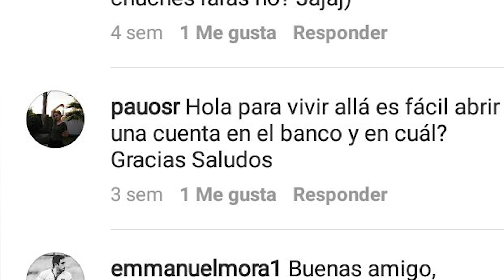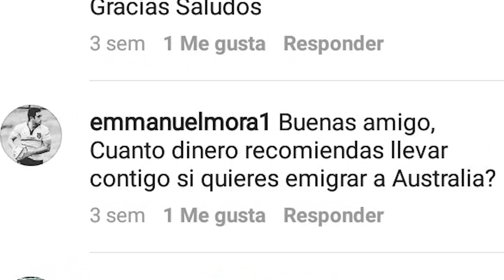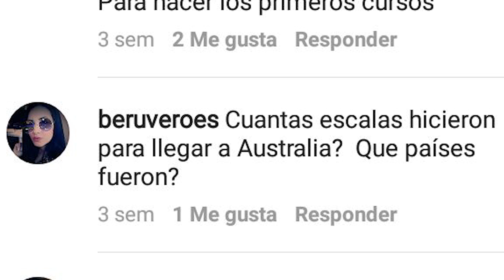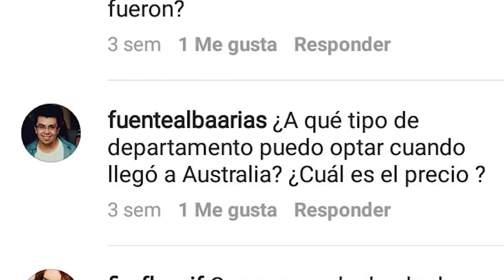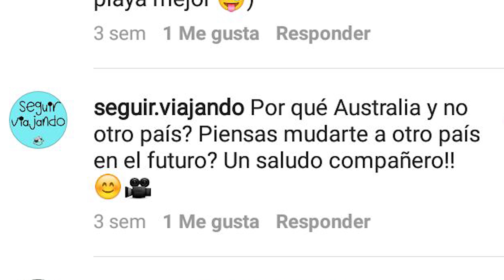Q&A ¿Vida en Pareja? ¿Por qué Australia?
Vamos con la segunda parte del preguntas y respuestas, la continuación del anterior, espero que lo disfrutéis tanto como el otro! Espero que también disfrutéis al conocer algunas cosas más de Australia!

Mi canal trata sobre  Australia mostrando vlogs, curiosidades de todo tipo,  contando lo ocurre en este país, resolviendo vuestras dudas, en general sobre mi vida y mis aventuras!

Sigue a Isabella:

Por fin volví!: "Visitando Gold Coast!"